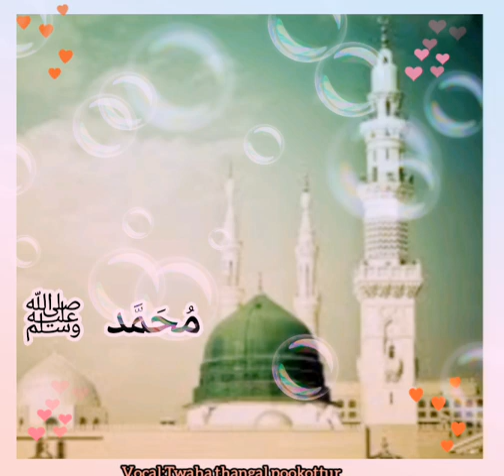Twaha thangal...Madh song🎤🎤🎤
🌷Noor media naz🌷